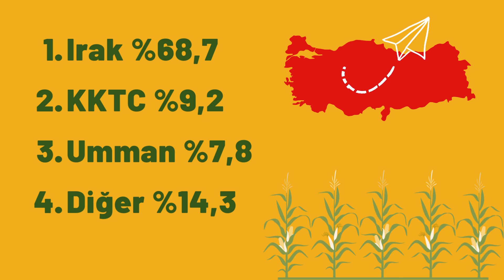En Çok Mısır Üretilen 10 İl 🌽 - Mısır Üretimi İstatistikleri - Türkiye'de Ne Kadar Mısır Üretiliyor?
Mısır en çok hangi ilde üretiliyor? Türkiye bir yılda ne kadar mısır üretiyor? Mısırı ihraç ettiğimiz ülkeler hangileri? Türkiye'deki mısır tarımına ilişkin veriler videoda.

Tarım Bakanlığı'nın açıkladığı 2022 yılı verilerinden yararlanılmıştır.